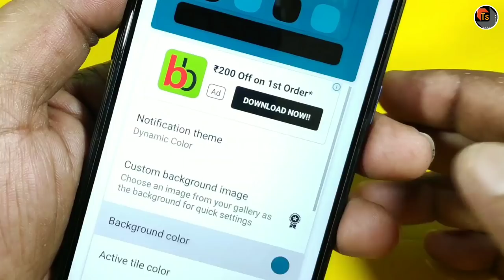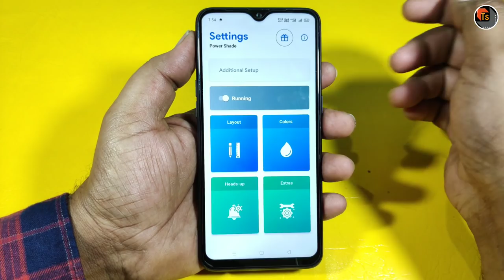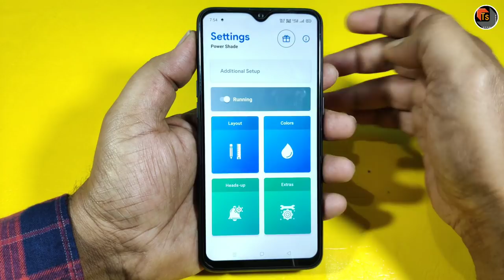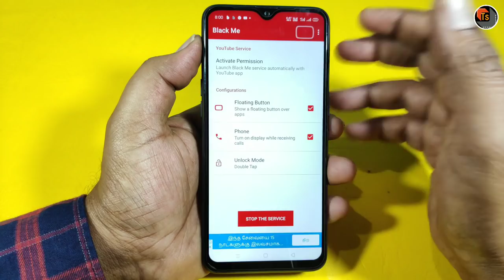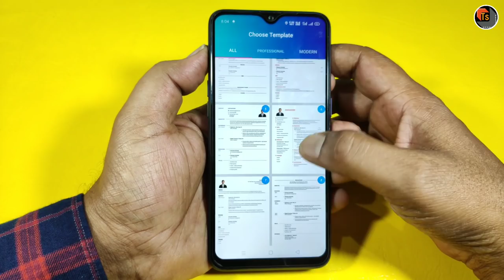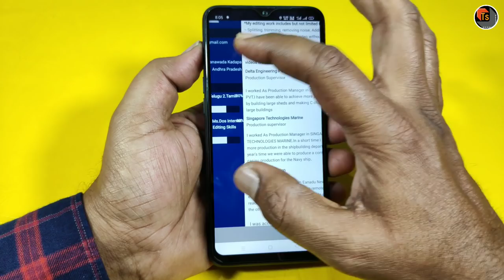Top 5 Amazing Android Apps In 2020 | How To Create Best Funny Videos In Your Android | Tech Siva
Top 5 Amazing Android Apps In 2020. Today, I Present To You in the video How To Create Best Funny Videos In Your Android with the latest applications in 2020.